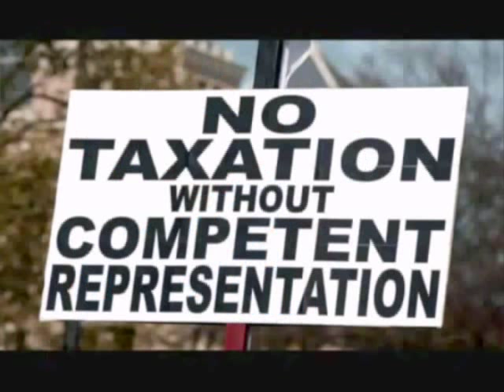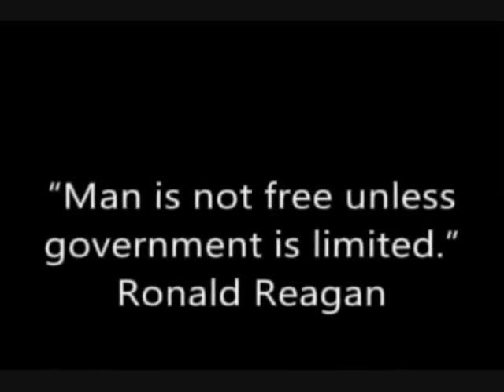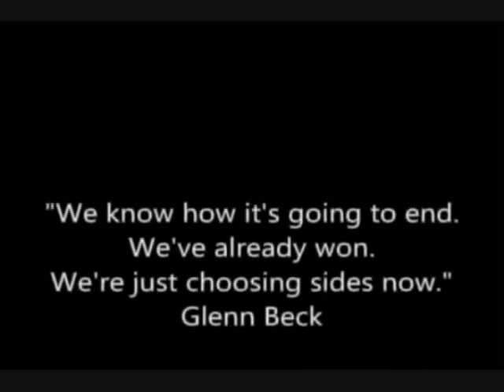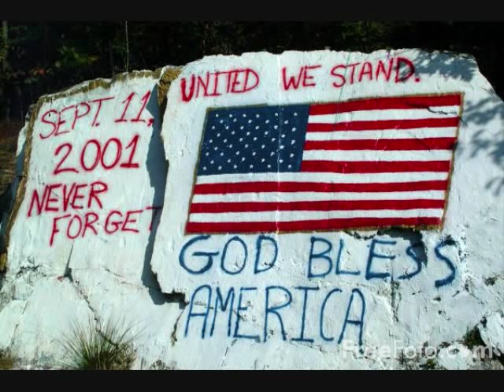It's Okay To Be Angry!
It's okay to be angry when your entire lively hood is taken away TWICE thanks to the Spotted Owl, Caribou in S.W. Wyoming, or other socialistic/flawed policies set to stifle growth in the economic sector. Global Warming is a tool, not a fact, of the leftist agenda! The church is not allowed to take a stand on political issues... but I am not bound by this mandate because I do not make or dictate church policy.
These thoughts are mine alone but I am NOT alone in this thought!
Alma 59:13